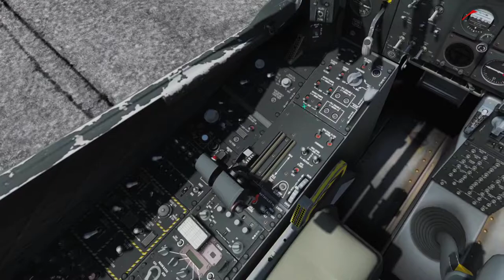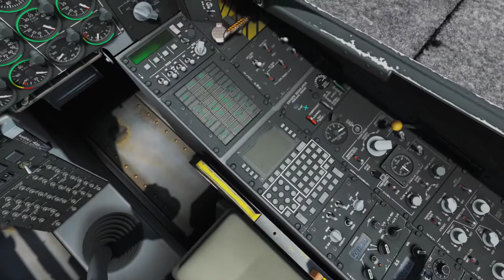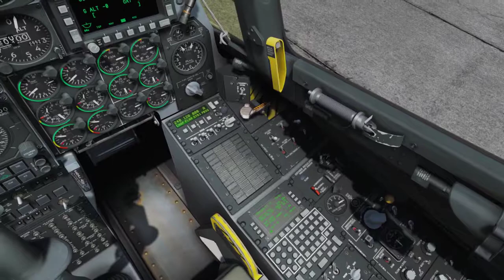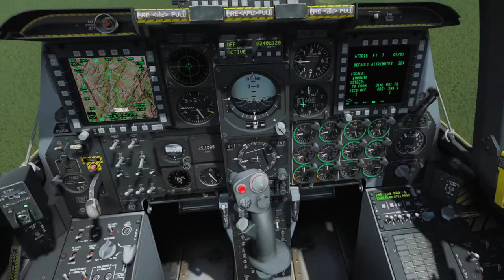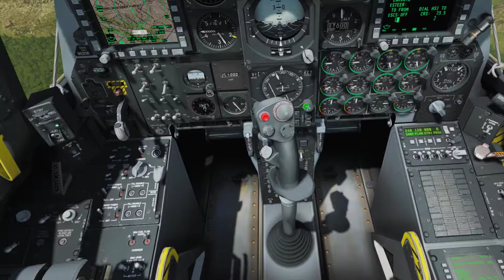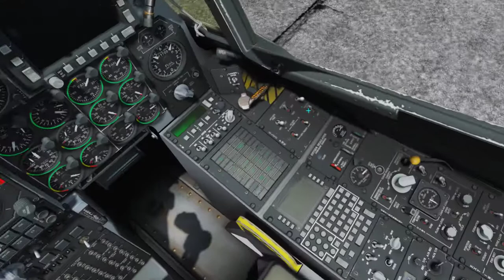DCS A-10C BFT Campaign - Mission 04: Approach and Landing